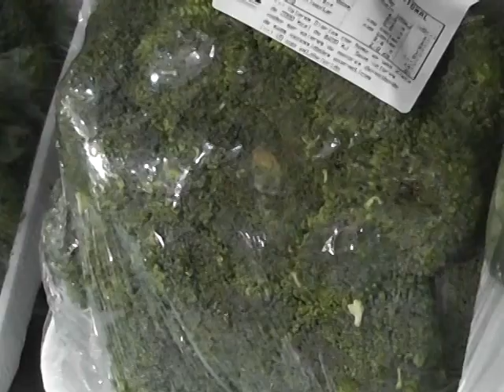BROCOLIS É UM VEGETAL COM ALTISSIMAS CONCENTRAÇÕES DE VITAMINAS